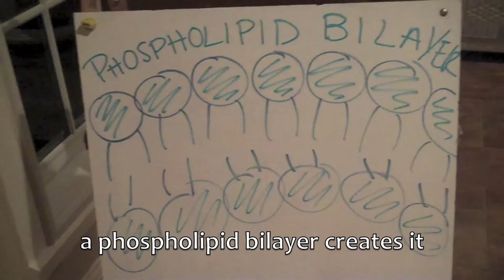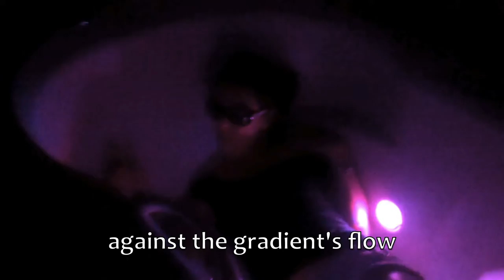A Cell Membrane Musical Mash-up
From the creators of the epic reality show "Man Woman Wild: Plantae Kingdom," comes the gripping, fun-filled, melodic adventure: "A Cell Membrane Musical Mash-up."

Property of Lolcats Productions™ 2011

Made for Ms. Connery's Biology 30 Period 3 class.

Starring:
Julia Dunlavey
Jessica Murphy
David Makransky
Eleni Kovatsis

Thanks to:
Queen
Fort Minor
Justin Bieber
Ke$ha

All parodies are original lyrics.